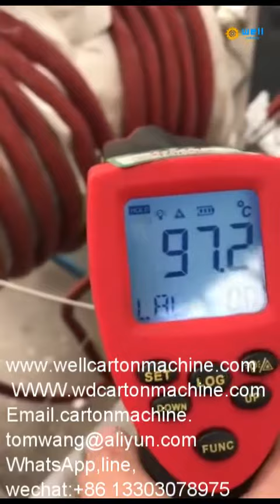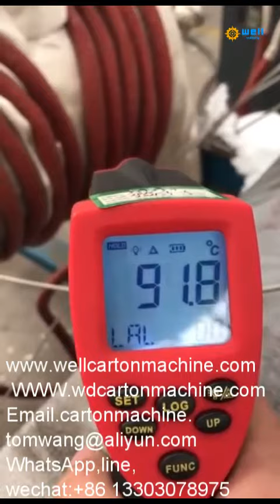Automatic temperature control offshore platform steel structure weld preheat equipment